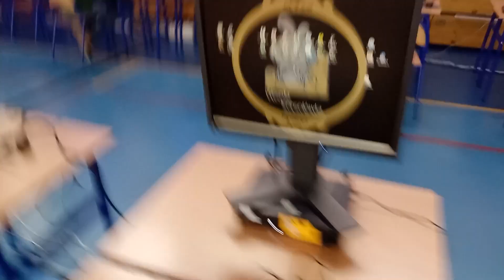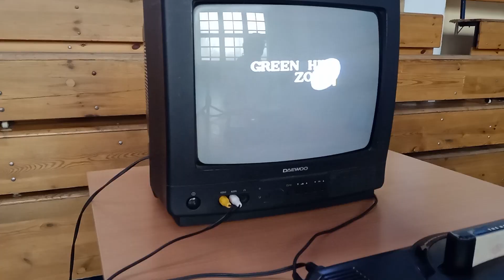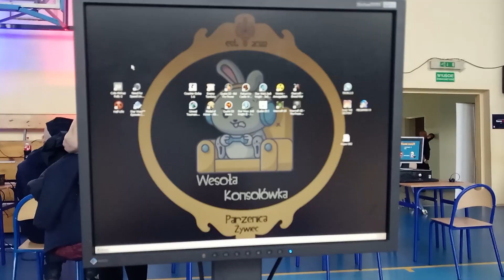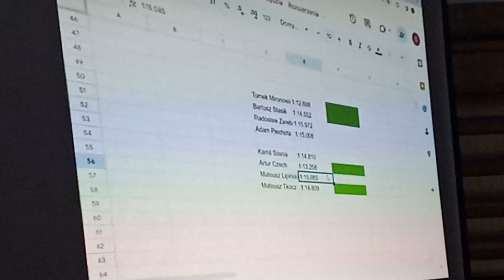BBGF i moja reakcja na The Game Awards na grę wyścigową 2023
Muzyka w tle:
Dirty Two Club & Ribongia - Kapu
Blue Stahli & Dirty Two Club - Speed Tribe
Dye O - Khamaseen
Kaveh Cohen and Michael Nielsen - Brotherhood

Tagi:
bielsko biała biala bielsko-biała bielsko-biala gaming festival retro konsole commodore 64 nintendo sega mega drive playstation 2 5 playstation2 playstation5 ps2 ps5 psvr2 komputer pc symulator wyścigowy fanatec thrustmaster turniej hot lap gran turismo 7 gt7 assetto corsa ac formula rss goty gra roku 2023 forza motorsport 8 fm8 the crew motorfest tc f1 23 hot wheels unleashed 2 turbocharge